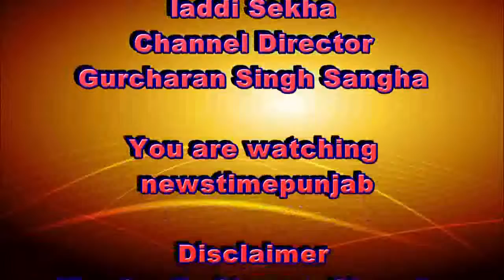THE SANJIV SHARMA SHOW EPISODE 11 WITH Ms. KAJOL JADON ON NEWS TIME PUNJAB